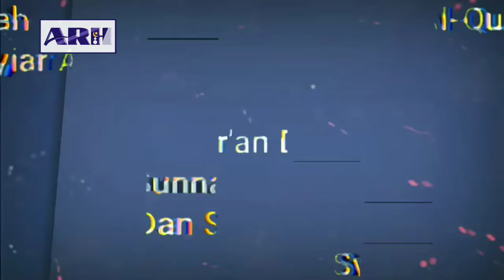Takut Hantu, Apakah Boleh?